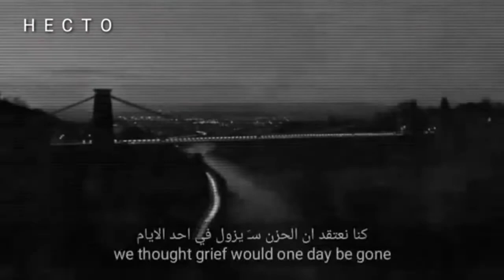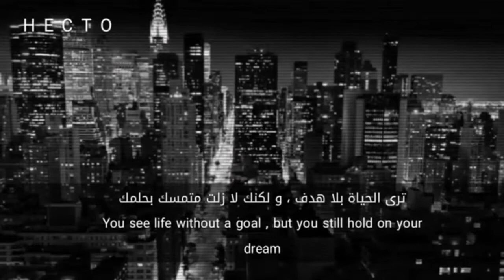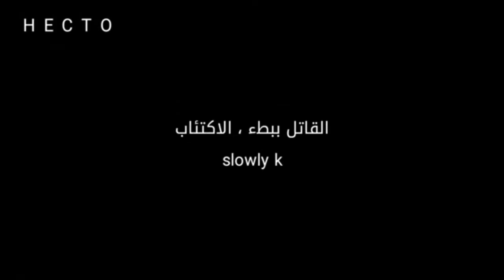يوم آخر ونفس الشيء .. !